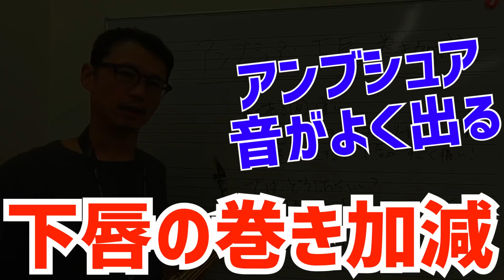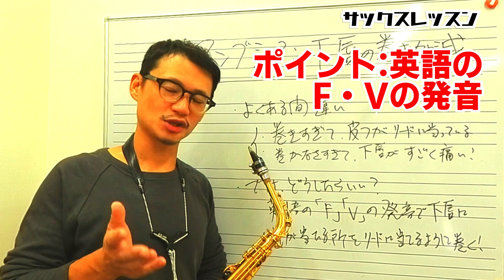アンブシュア「下唇の巻き加減」音が出やすくなる下唇の巻き加減を伝授します！【サックスレッスン】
アンブシュアで、ちょっとしたことを行うとあら不思議！
音がめちゃめちゃ出やすくなるかも！
という内容をお伝えします。

1976年、神戸生まれ。

20代の頃から多数の著名なミュージシャンと共演する(北川潔(b)、井上陽介(b)、辛島文雄(p)、大石学(p)、峰厚介(ts)、 川嶋哲郎(ts)、多田誠司(as) 、山田穣(as)、石井彰(p)、古澤良治郎(dr)、 大坂昌彦(dr)、エディ・ヘンダーソン(tp)、オテロ・モリノー(std)など)。

2006年渡米、ニューヨークに移住し、Bill Saxton(ts)、James Carter(ts)、Greg Bandy(dr)などと共演するほか、レゲエ界の大物プロデューサー、Derrick Barnett のレコーディングに参加し、 多方面にわたる音楽活動を精力的に展開。

2013年、待望のファーストアルバム『HAPPY SONG』を発表。各地で大きな反響を巻き起こし、兵庫県立芸術文化センターでのCD発売記念コンサートは大成功を収める。